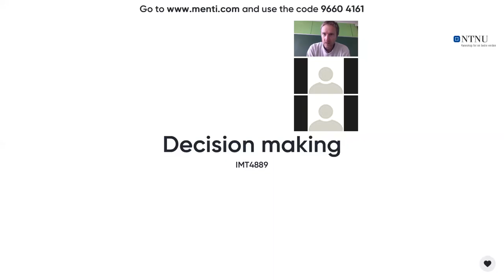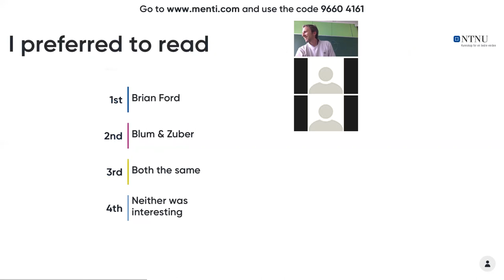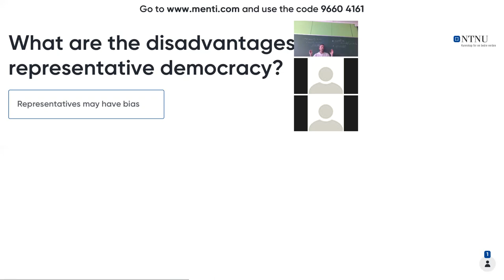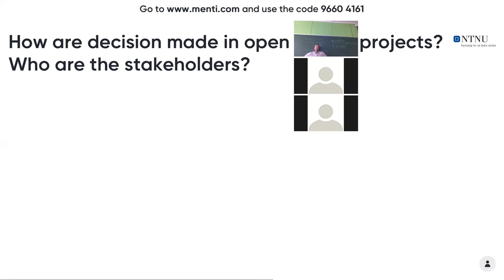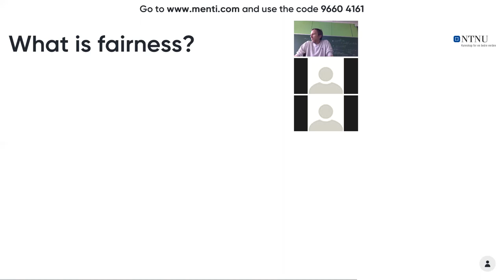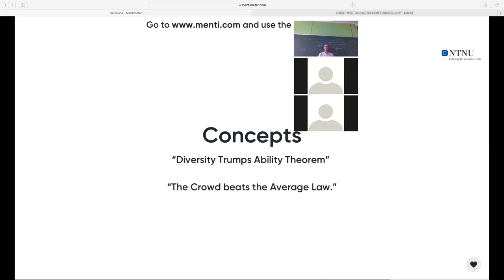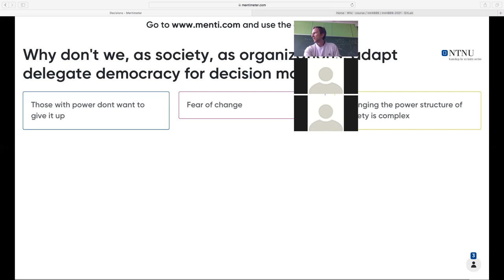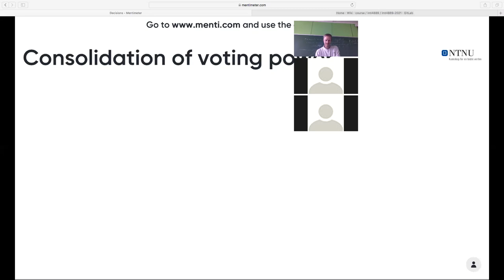IMT4889 - Liquid Democracy and Decision making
IMT4889 - Decentralised Technologies

Liquid democracy and decision making